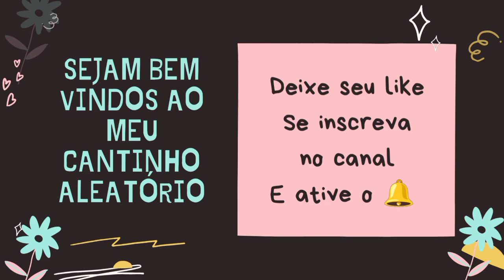FALAR SOBRE ISSO E DIFÍCIL PARA MIM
🔵 Dá o play e vem conferir comigo

🧡 Espero muito que vocês tenham gostado, até o próximo vídeo 💖💖💖

   Que Deus abençoe a todos e obrigado pelo carinho ❤️💋